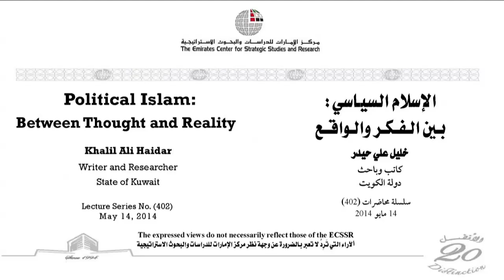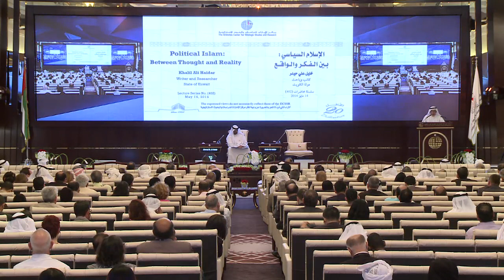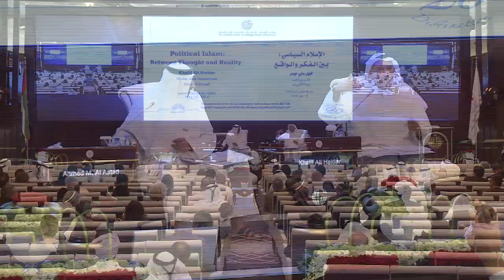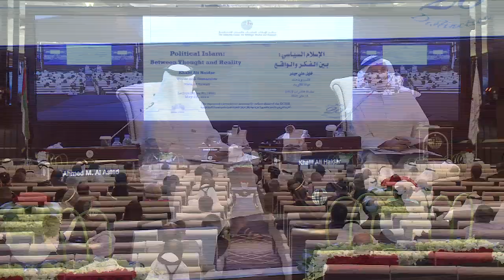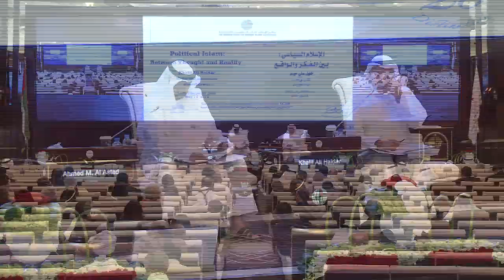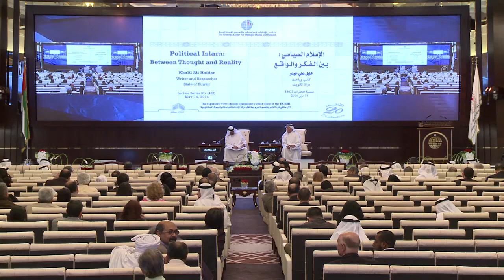Political Islam: Between Thought and Reality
This lecture -- Political Islam: Between Thought and Reality -- was delivered by Khalil Ali Haidar, Writer, Al Watan newspaper, on Wednesday, 14 May 2014, at 7.30pm in the Sheikh Zayed bin Sultan Al Nahyan Hall at the ECSSR Office Complex in Abu Dhabi.